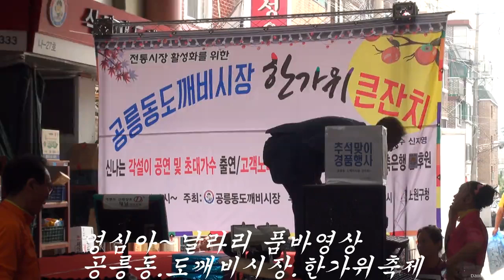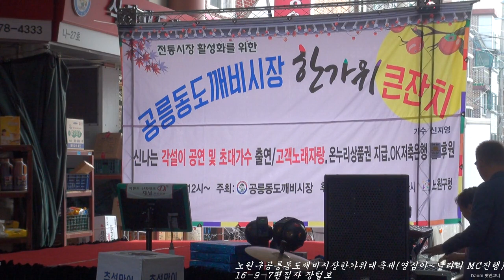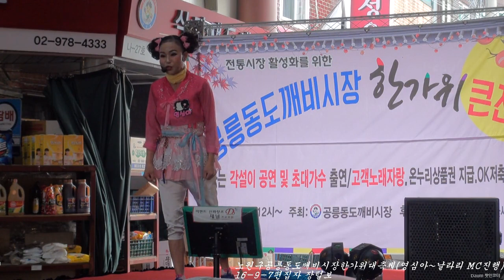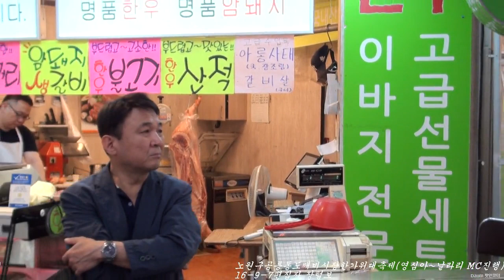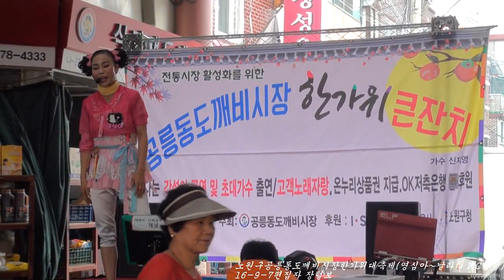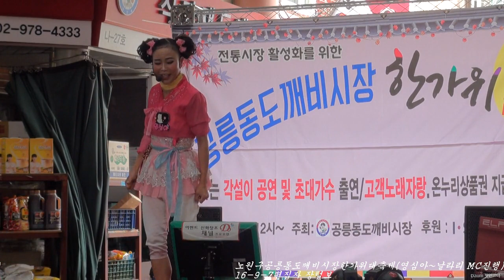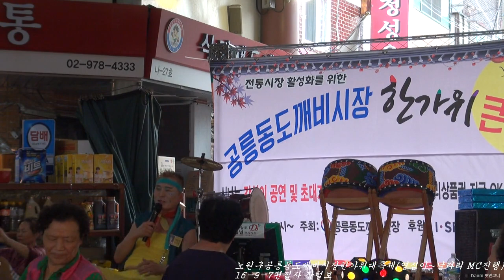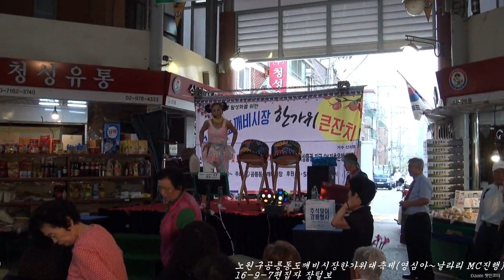영심아&날라리 MC 품바.노원구도깨비시장한가위대축제16-9-7편집자 장털보